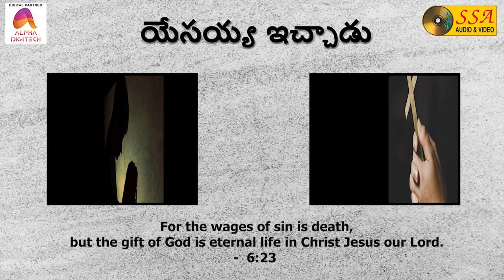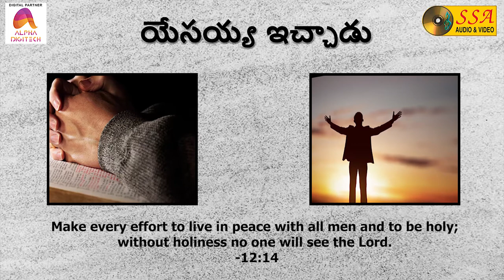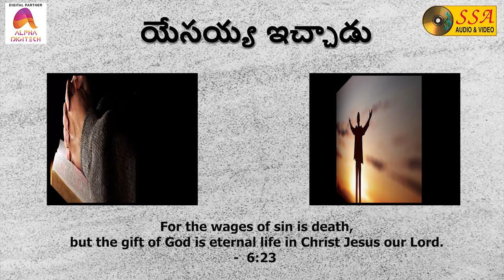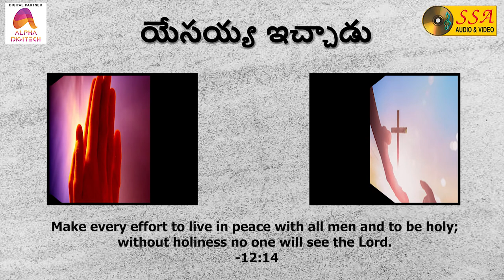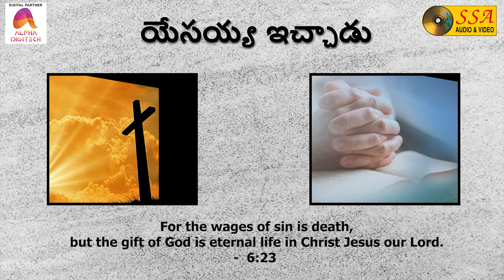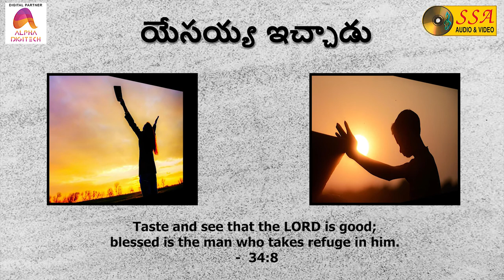Yesayya Icchadu - Audio Song | Christu Sthuti Geetamulu | V. L. Balu | SSA Audio&Video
"The LORD is a refuge for the oppressed, a stronghold in times of trouble - Psalm 9:9”

*Song Credits*

Song : Yesayya Icchadu
Album :  Christu Sthuti Geetamulu
Singer :  V. L. Balu
Lyrics : Lakishmi Wilson
Record Label : SSA Audio & Video
Digital Partner : Alpha Digitech